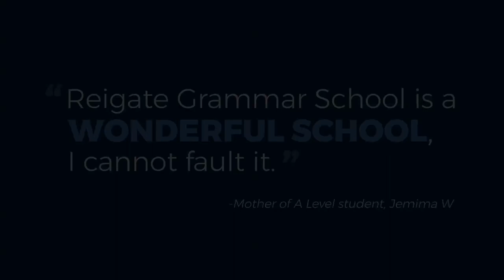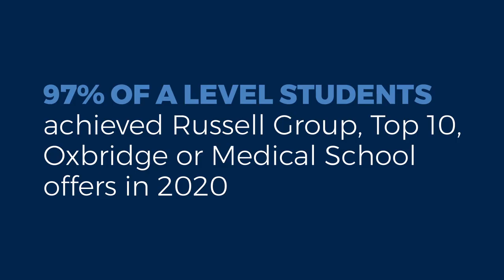Reigate Grammar School Open Events Video